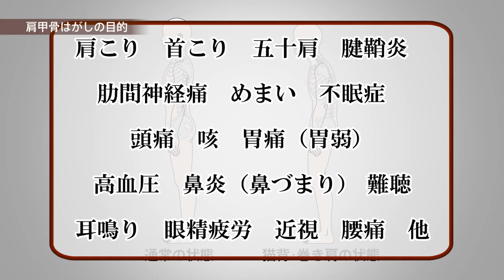明日からできる！ 福辻式肩甲骨はがし【DVD】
肩こり、首のこりを解決! 誰でもできるアプローチ
臨床歴30年、のべ5万人以上の治療実績をもつ鍼灸マッサージ師、福辻鋭記氏のDVD第2段が登場。今回のテーマは「肩甲骨はがし」です。
デスクワーク、スマホ操作などによって、前かがみの姿勢をとりがちな現代人。鍼灸院や接骨院などでも、肩こり、首のこりを主訴とする患者さんは多いはず。そのようなこりの原因のひとつが肩甲骨の位置。負担のかかる姿勢や身体の使い方などによって、ずれてしまった肩甲骨を適切な位置に戻すことで、症状の改善が期待できます。
このDVDでは、福辻氏の理論に基づく肩甲骨の状態の診かたに始まり、伏臥位・側臥位・仰臥位・座位といった患者のポジションごとの「肩甲骨はがし」を紹介。肩の筋肉・関節、肩甲骨に対する徒手療法について、わかりやすく解説していきます。

■出演 : 福辻鋭記
■巻数 : 1
■時間 : 約65分
■発売年月 : 2019/1/31
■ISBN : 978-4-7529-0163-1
主な内容
■肩甲骨について
■肩甲骨はがしの目的
■肩甲骨の状態の診かた
■肩甲骨はがしの手技
・伏臥位
・側臥位
・仰臥位
・座位
■福辻式肩甲骨はがしの流れ

医道の日本社の新DVDのサンプル動画です。
（2019/1/31公開）